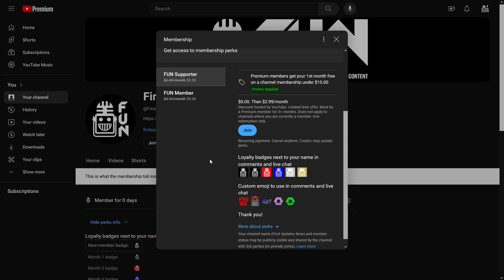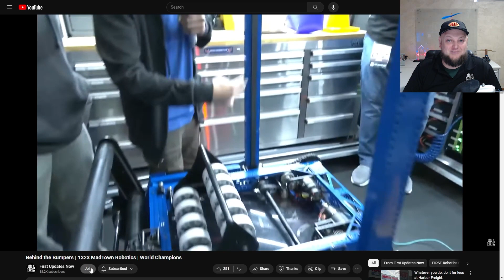Behind the Bumpers | 3117 Harfangs | CRESCENDO Robot | Official Week 0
3117 Harfamgs is one of the only international teams to ever compete at the official week 0. 3117 stormed to the first seed at the event with their wide intake, handoff, and unique shooter. Regardez leurs mécanismes dans cette Behind the Bumpers!